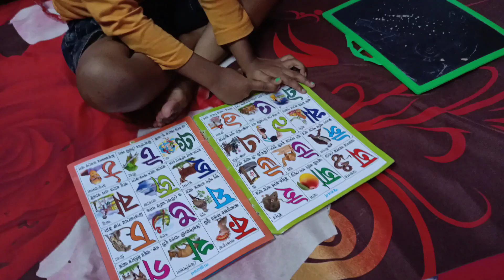ও আমার কাজে helpকরে আমি ওর কাজে helpকরি|ফুলকপির পাকুড়ি বানালাম|টিফিনে চাওমিন খাওয়া হল|Bangali vlog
Sangita rana
daily vlog
bangla vlog
indian vlog
rakhi celebration
bengali housewife
bengali vlogger
biye bari
dadi ka birthday
raksha bandhan
soumi vlog
ai jonome amra achi
bangladeshi vlogger
bengali vlog
biye bari video
biye bari vlog
biyebari
biyer video
breakfast indian
butterscotch cake
cooking with sangeeta
daily vlog bangladesh
durga puja carnival 2022 kolkata

housewife routine
indian vlogger
kek dekoresan
kolkata sindur khela
lifestyle blog
puja shopping
rana vlobg
rojina kitchen 89
sangita
sangita vlogs
Sangita's vlog
SOumi
soumi bengali vlogger
spy bahu today full episode
sri ramkrishna song
Swiggy
tripura vloog
vlog housewife

bengali housewife
soumi vlog
bangla vlog
daily vlog

|| bangali vlog||daily lifestyle vlog

🥰 😍😍my daily vlog||bangali vlog

welcome to my new vlog|||watch my video

Indian  vlog.bengali family vlog.indian housewife
vlog.indian
lifestyle vlog.bengali lifestyle vlog.bangli
vlogger.bangladeshi
vlogger.indian vloggerindian vlogger ,indian daily
vlog.bengali
daily vlog.bengali couple vlog.a day in my life,indian
housewife daily
routine.berngali daily Ilife.bangla housewife vlog.bangla
lifestyle
vlog.kolkata couple vlog.funny vlog.bengali funny
vlog.